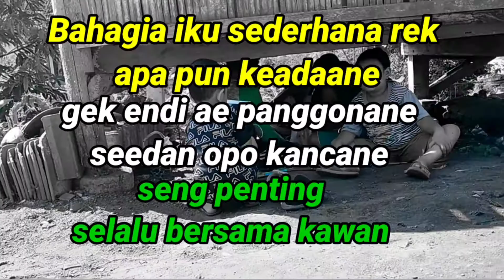Tutorial membuat coco crunch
Tutoril santuy gays
bahan:
1 saset Skm coklat
1 bungkus coco crunch
air
alat"
Mangkok
Sendok
Dan berbagaikan camilan tambahan